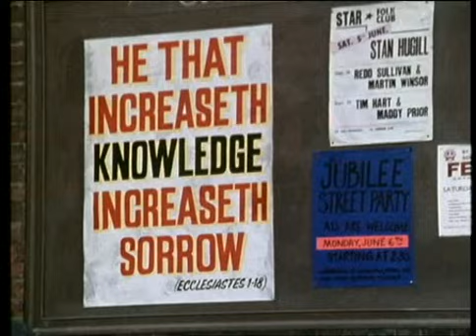The Knowledge - Part 6 of 8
Four men attempt "The Knowledge" examination to qualify as London taxi drivers. Classic Jack Rosenthal!